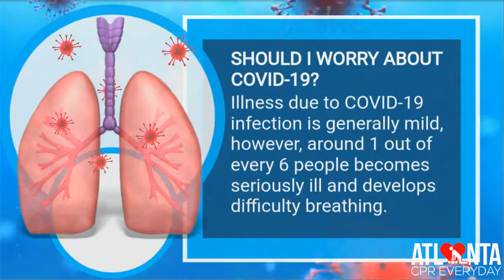Ask a nurse about COVID 19 | Atlanta CPR Everyday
ASK A NURSE…WHAT IS COVID-19?

COVID-19 is the infectious disease caused by the most recently discovered coronavirus.

The most common symptoms are fever, tiredness, and dry cough. Some may have aches, congestion, runny nose, sore throat or diarrhea.

SHOULD I WORRY ABOUT COVID-19?

Illness due to COVID-19 infection is generally mild, however, around 1 out of every 6 people becomes seriously ill and develops difficulty breathing.

IS THERE A TREATMENT OR CURE?

While some western, traditional or home remedies may provide comfort, there is no evidence that current medicine can prevent or cure the disease.

We are an American Heart Association CPR Training Site* BLS – Basic Life Support for Healthcare Providers, Infant CPR, ACLS – Advanced Cardiac Life Support, First Aid CPR AED, Heartsaver Pediatric First Aid and CPR Certification *Our curriculum is established by The American Heart Association. Get your AHA eCard at the end of class!

Atlanta CPR and First Aid is headquartered at:
1874 Piedmont Road NE
Building C Suite 355-C
Atlanta, Ga. 30324